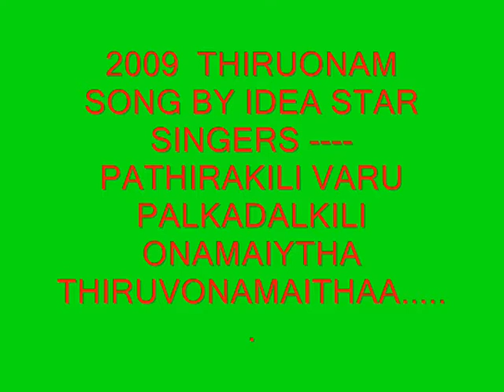PALKADALKILI VARU.wmv/ MAHESWARAN AROOR TUITION PHYSICS